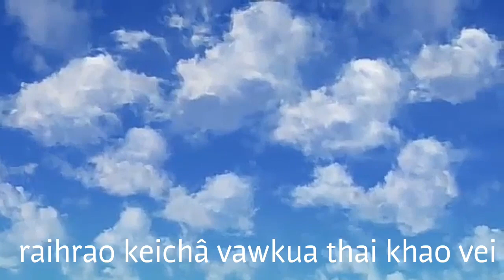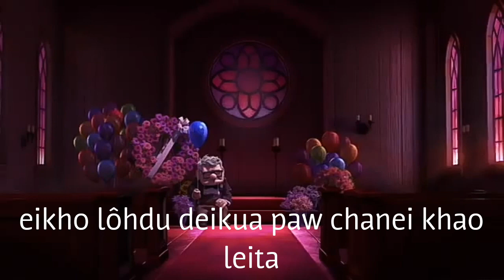Tragic Romantica-Heihleipaw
Singer:Masi B Hrasaih
Composer:A.Thazia

Original singer:HC Beirona